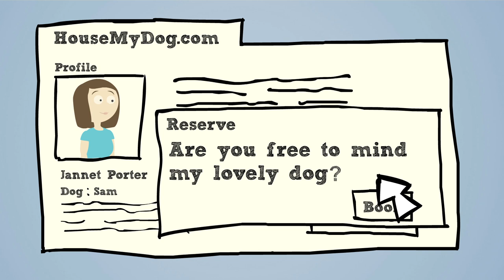HouseMyDog.com - How it works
is Ireland & The UK's first online community connecting dog parents with local and experienced dog minders.

All dogs are cared for in our minders' own homes and are given individual attention and care. Dog owners also enjoy regular photo and text updates of their dog enjoying all of the exercise, warmth and affection that they deserve.

All stays are covered by the HouseMyDog Guarantee, which includes FREE Emergency Vet Care, 24/7 Customer Care and Emergency Support!

If you think your dog deserves better than a kennel, join the community today